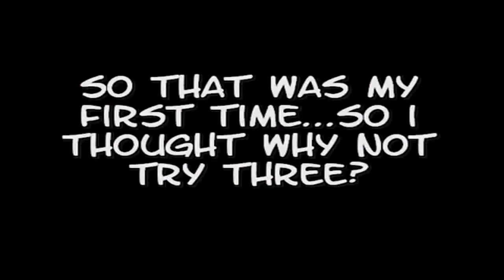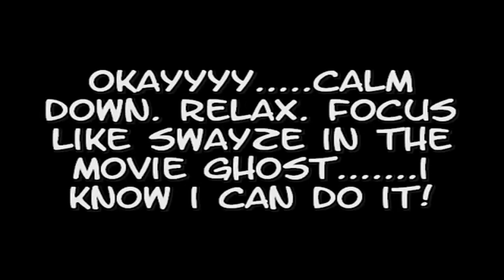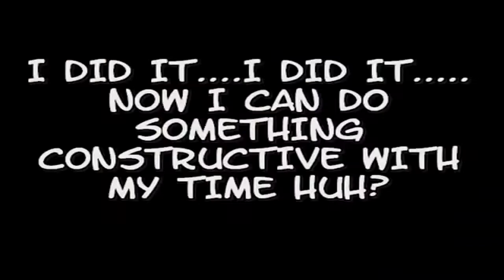Blowing out 8 candles at one time